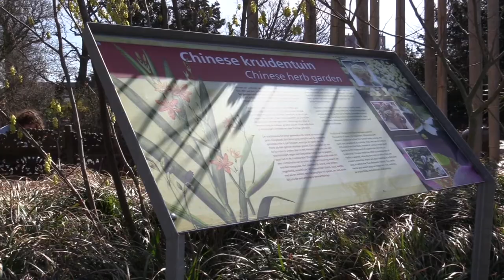Interview met organisatoren tulpenbal 2018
In het komende pinksterweekend zal voor de vierde keer op rij het Tulpenbal georganiseerd worden.
Daar vele gasten vanuit het buitenland komen wordt,
in tegenstelling tot andere bals in Nederland, een heel weekend georganiseerd. Het hoogtepunt wordt gevormd door het het diner en het bal op zaterdag 19 mei 2018.
Organisatoren Clemens van Steijn en Michael Mecklenburg vertellen wat het weekend van het Tulpenbal dit jaar zal brengen.